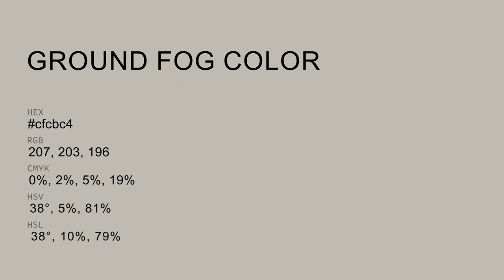Ground Fog color cfcbc4 hex color - Grey color - Cool color cfcbc4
What color is Ground Fog ? cfcbc4 hex color - Grey color - Cool color cfcbc4

Hex cfcbc4 Color Code is also known as Ground Fog color.

Hex cfcbc4 Color code in RGB color code model is created after adding 81.18% red color, 79.61% green color and 76.86% blue color.
Hex cfcbc4 Color code in CMYK color (process color) code model is generated after subtraction of 0% cyan, 1% magenta, 5% yellow and 18% black.